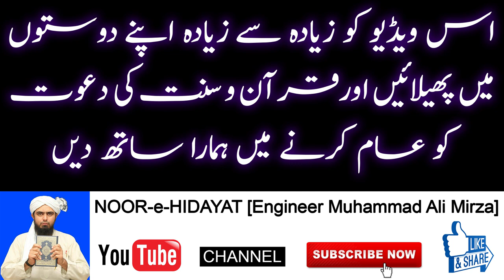Sahi aur Zaeef Hadees mein Farq karne wale Mohaqiq aur Muhadiiseen | Engineer Muhammad Ali Mirza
shaikh zubair ali zai nasiruddin albani ghulam mustafa zaheer shoib arnaout Sab se Pehli Hadith ki Kitab Al Mota Imam Malik ko Kutab e Sitta mein Shamil kyu Nehi kia gya Daur e Hazir mein Ahadith pe Tahkeem aur Sahi aur Zaeef Ahadith mein Farq karne wale Muhadiiseen kon hein